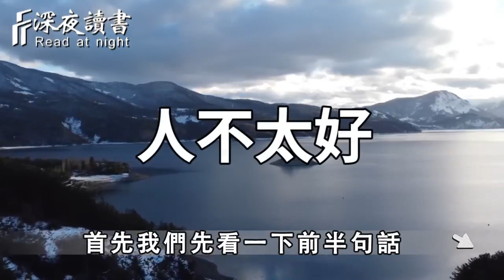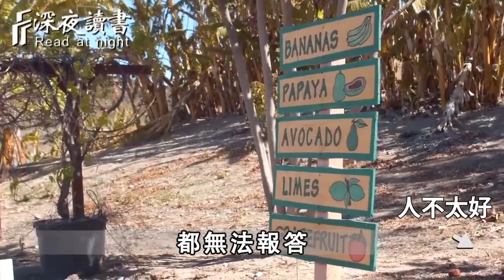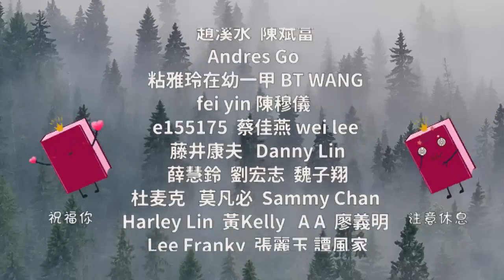俗話說：「對人不能太好，餵狗不能太飽」！你越是善良没心机，越要讀懂這句話！忍一時得寸進尺，退一步變本加厲……【深夜讀書】